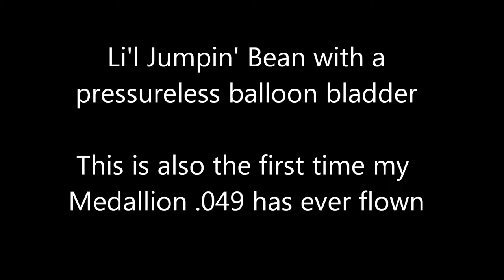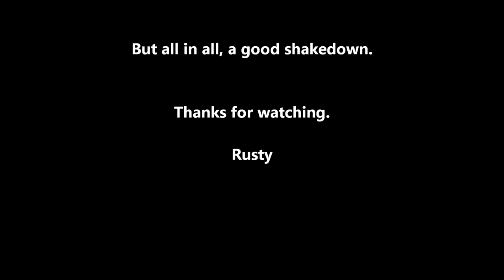Lil Jumpin Bean March 31 2012.wmv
I replaced the Black Widow with a Medallion .049 fed by a pressureless balloon bladder to get more flying time. I put about 25cc of SIG Champion 35% in it and it ran for 5:05. I wanted to give the new engine and fuel system a shakedown flight as well as get myself tuned up for the new season. It went pretty well, but I think I had it needled too lean, as it stalled badly in the loops. I didn't do anything fancy since the lines were slacking whenever I tried to get the slightest bit wild. I think next time I'll run the Medallion richer and it should have more power.